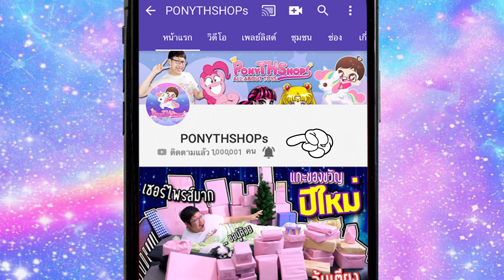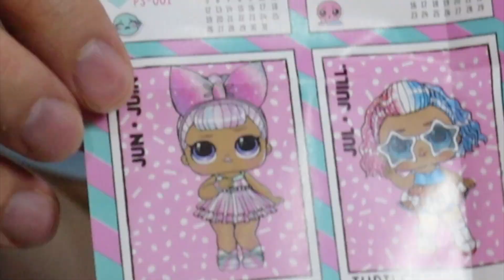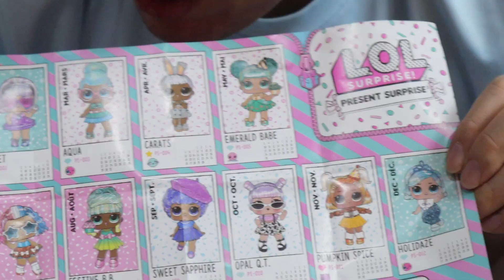กล่องของขวัญลุ้น 8 ชั้น ตุ๊กตา อ้วก ฉี่ ร้องไห้ 12 เดือน【L.O.L. Surprise! Present Surprise】